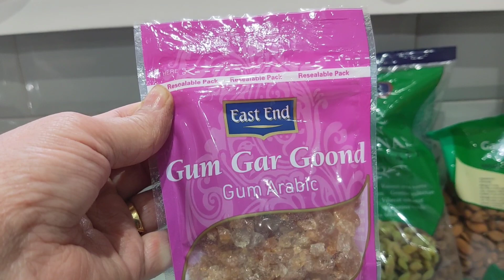PANJEERI RECIPE || Cooking with F.